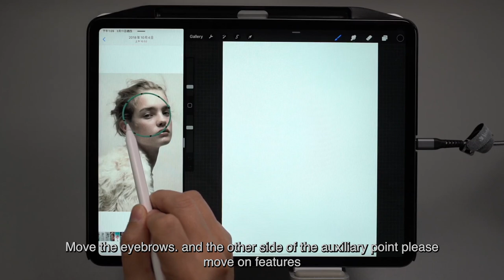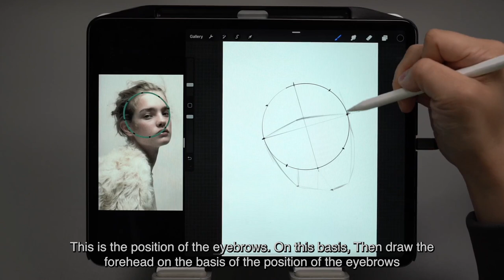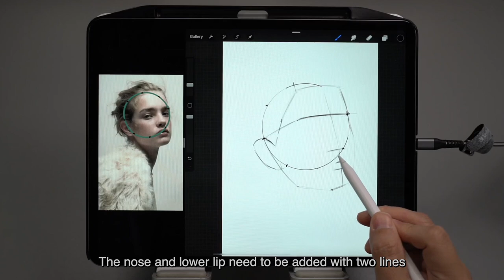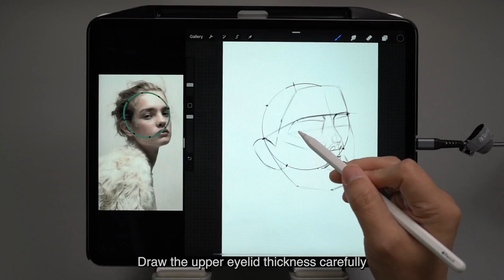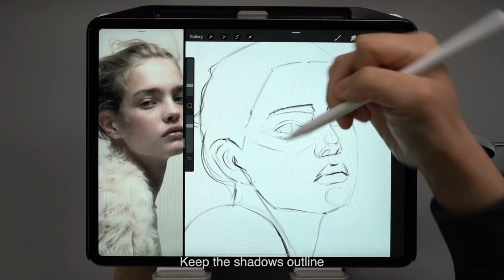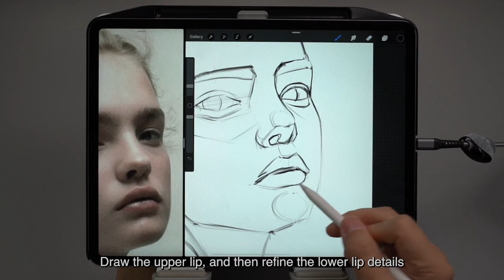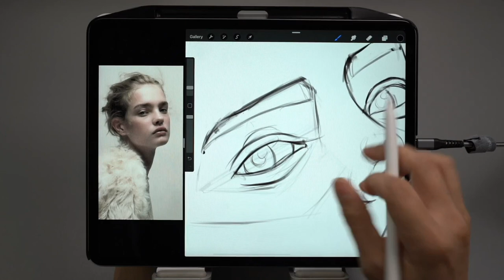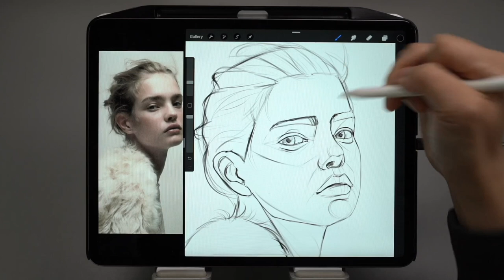How to Draw a Girl Face Easy | Eng Sub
reference find in Pinterest
Photo Credit : Natalia Vodianova

Courses
👀OMIA